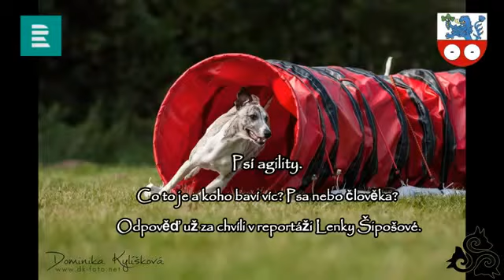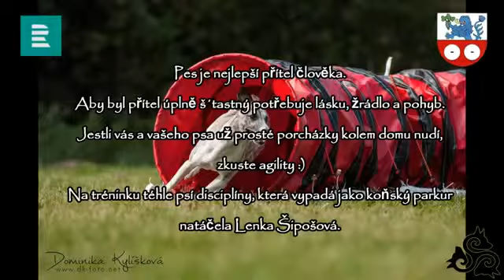Agility Málkov v rozhlase :-)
Agility v mediích není nikdy dost :-)

Na trénink agility k nám přijela, jako překvapení i redaktorka Lenka Šipošová (Český rozhlas Sever) - vysíláno 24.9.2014 :-)

Děkujeme obci Málkov za zázemí a podporu agility :-)